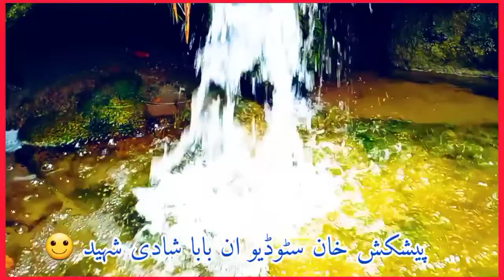آزاد کشمیر بابا شادی شہید ضلع بھمبر